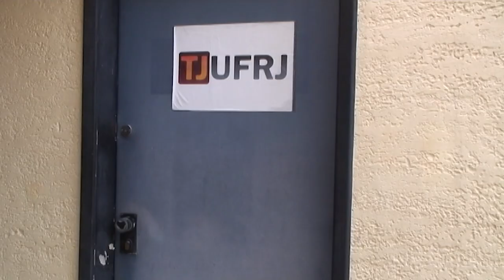BAAAAANG: Anita abre o jogo e fala tudo sobre o novo projeto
Você já tá informado sobre "O Arquipélago", o novo jornal da ECO? Uma das cabeças do projeto, Anita Guerra, bateu um papo com a gente e falou tuuuuudo sobre o projeto.